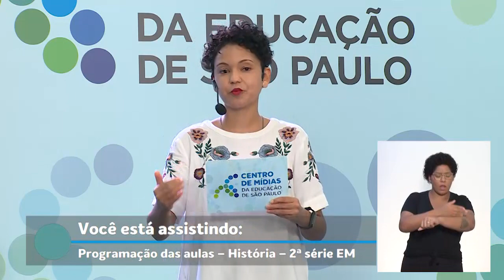Programação 2021 - Semana 1 - 08/02 a 12/02 - História